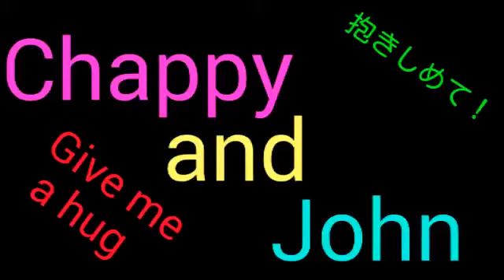John and chappy……抱きしめ！